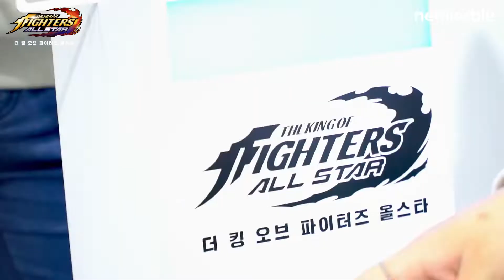[지스타2018] '더 킹 오브 파이터즈 올스타' 부스의 뜨거운 현장 분위기 대공개!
지스타2018
'더 킹 오브 파이터즈 올스타' 부스의 뜨거운 현장 분위기 대공개!
첫날부터 굉장히 핫한 킹오파 올스타 부스로 고고